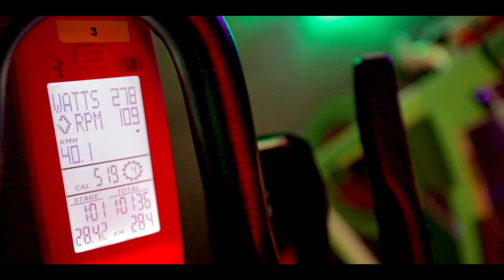Reform Cycling + Strength Studio | Nairobi's hottest fitness studio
Reform Cycling and Strength Studio is Nairobi and East Africa's hottest fitness studio offering high quality indoor cycling (spinning), barre, pilates, yoga, and other cardio and strength classes. We have 6 different types of indoor cycling classes catered to those of you starting our your indoor cycling journey to those of you who are elite cyclists. for more information